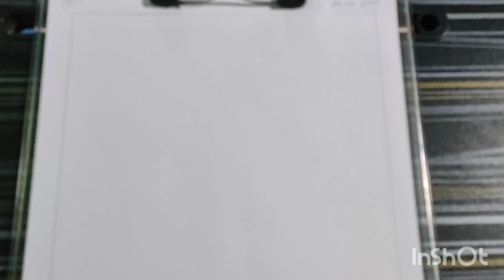Art and Craft - Topic Sunflower 🌻 for STD-1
St. Teresa's School